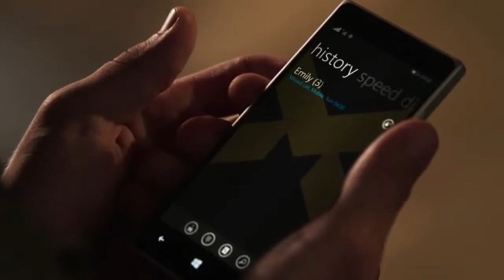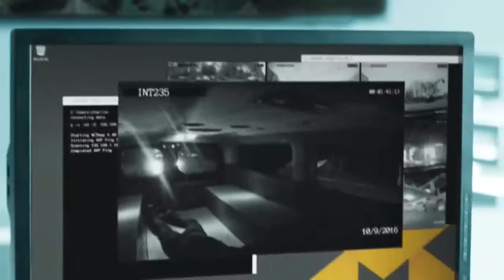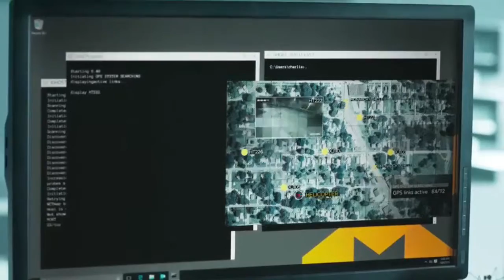Quantum Break Part 2: Time is Fractured (Twitch.Tv/HowtonEvolution)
Through the Junction part of the story until part 2 of Act 2 -- Watch live